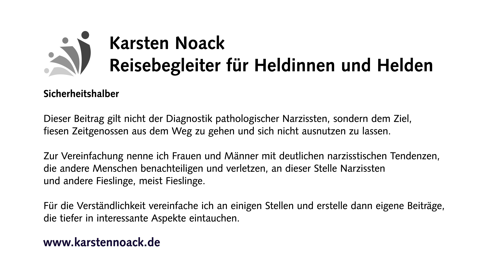Narzisstische Tochter: 10 Anzeichen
Fragst du dich, ob deine Tochter zu narzisstischem Verhalten neigt? Dann sind hier 10 Hinweise, die dir erste Orientierung liefern.

Dieser Beitrag ersetzt keine Beratung und gilt nicht der Diagnostik pathologischer Narzissten, sondern dem Ziel, fiesen Zeitgenossen aus dem Weg zu gehen und sich nicht ausnutzen zu lassen.
Zur Vereinfachung nenne ich Frauen und Männer mit deutlich narzisstischen Tendenzen, die andere Menschen benachteiligen und verletzen, an dieser Stelle Narzissten und andere Fieslinge, meist Fieslinge.

Dieses Video bezieht sich nicht auf eine bestimmte Person und darf nicht dazu verwendet werden, um jemanden als Narzissten zu bezeichnen. Es ist nicht gestattet, dieses Video zu nutzen oder neu zu veröffentlichen, insbesondere nicht, um die Annahme zu stützen, dass der Ersteller des Videos glaubt oder behauptet, dass eine bestimmte Person ein Narzisst sei. Eine solche Verwendung des Videos und der darin enthaltenen Informationen ist unzulässig.